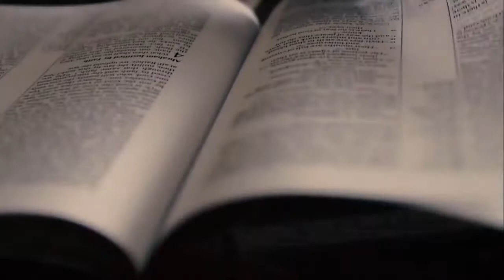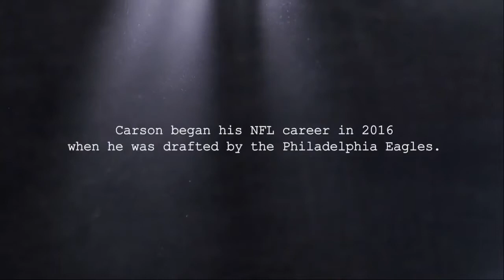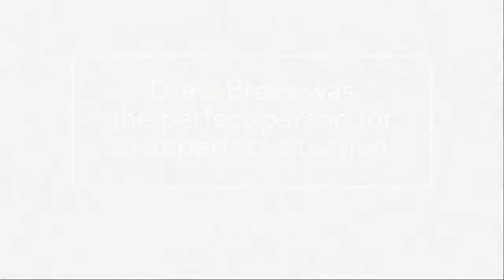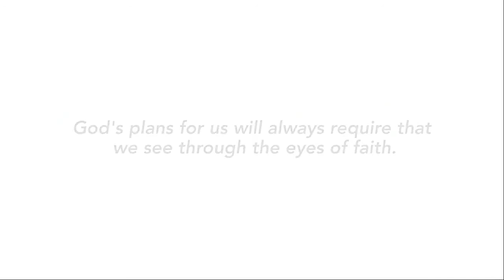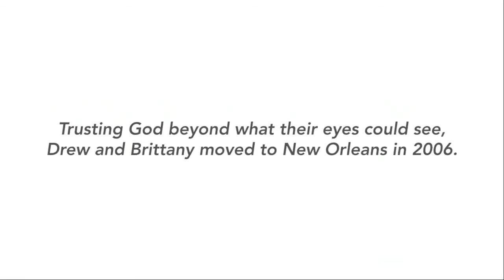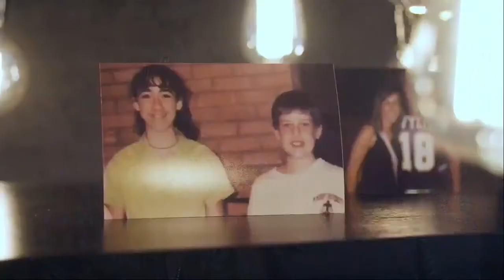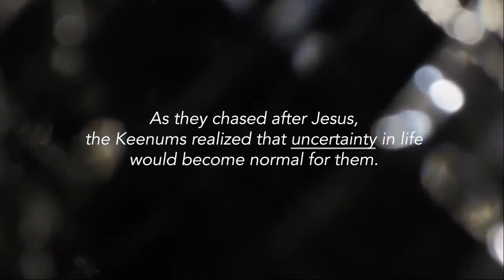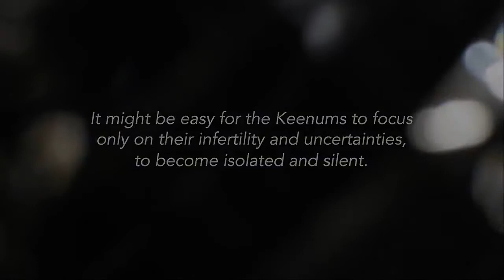SOUP-er Bowl Sunday at The Garden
The Garden joined forces with Union Chapel Indy for a special "Soup-er Bowl" service.
WELCOME Rev. Dr. Carolyn Scanlan-Holmes
& Rev. Elizabeth Gilbert
INTRODUCTION: The Teams FOR THE GARDEN: Dave Bradley,
Greg Baker, Mary Friend
FOR UNION CHAPEL: Tony Matteucci,
Jacob Tipantasig-Wolverton, Kim Sandell
STEPPING STONES - CHILDREN’S TIME Elizabeth
SONG: Waiting All Day for Sunday Night
Written by Jett & Underwood.  Kimberly Morgan
MISSION MOMENT: Prayer Blankets Elizabeth & Lisa Lorentz
GAME: Tie a Prayer Blanket The Garden & Union Chapel Teams
SONG: Shout
Written by Williams. Rhonda Baker
MISSION MOMENT:  Food Pantry Elizabeth & Lisa
GAME: Soup Stacking Challenge The Garden & Union Chapel Teams
SONG: Celebration
Written by Bell. Michael Read
MISSION MOMENT:  Blessing Bags Elizabeth & Lisa
Move to the Sanctuary
GAMES CLOSING: The Winner Declared Carolyn & Kevin
MESSAGE & VIDEOS Carolyn, Elizabeth, & Jacob with videos featuring Carson Wentz, Drew Brees,
& Case Keenum
PRAYER Marci Struble
CLOSING Jacob